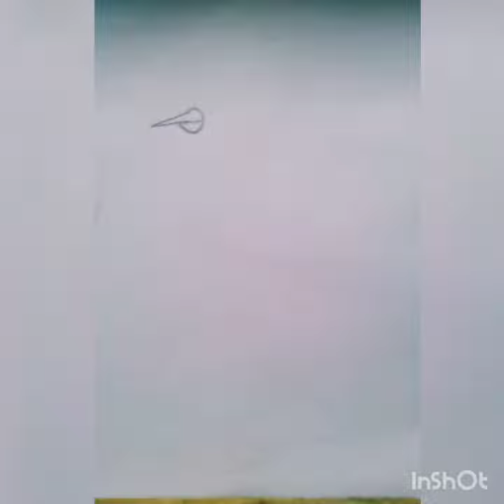#2-How to draw simple peacock -Step by Step :THE ART TREE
Draw a peacock easily step-by-step.